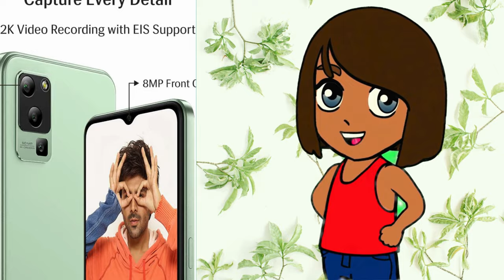India's Cheapest 5G Phone? Lava Blaze 5G Review! 83% positive ratings from 50K+customers#technology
Latest Mobile phones Trending NOW  :India's Cheapest 5G Phone? Lava Blaze 5G Review!
Lava Blaze 5G (Glass Green, 4GB RAM, UFS 2.2 128GB Storage) | 5G Ready | 50MP AI Triple Camera | Upto 7GB Expandable RAM | Charger Included | Clean Android...

Supports All India 5G Bands - All sub-6mm-wave bands being auctioned and bought by Operators in India
4+3*GB RAM with UFS 2.2 compliant 128GB ROM, Expandable up to 1 TB (*Virtual RAM)
16.55cm(6.5") HD+ 90Hz IPS Display with Widevine L1 DRM Protection - Enjoy all your Content in High Resolution
Clean Android 12 OS with Anonymous Call Recording | 2K Video Recording with EIS support | 5000mAh Lithium Polymer Battery | Side Fingerprint Sensor
Superior performance with octa-core 2.2GHz MediaTek Dimensity 700 processor